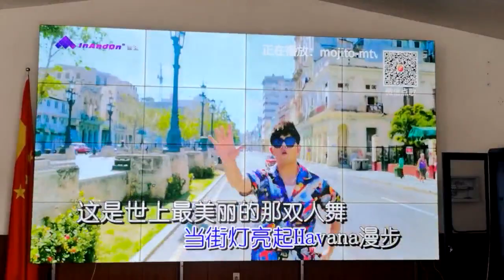LCD video wall